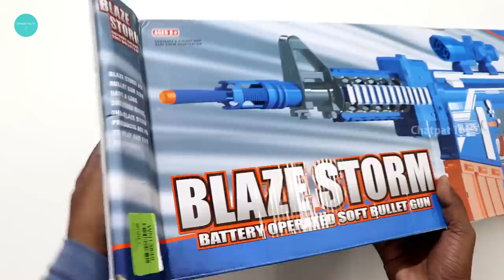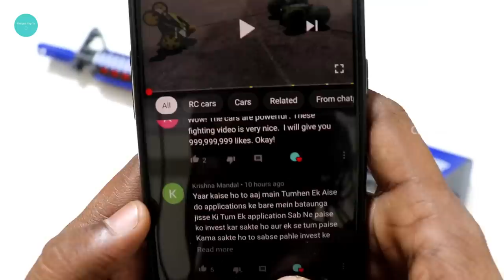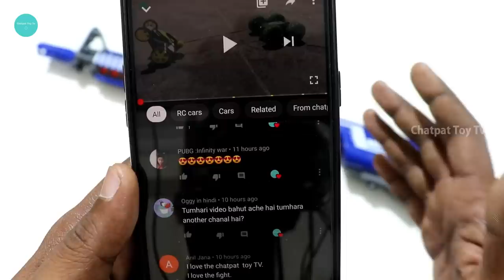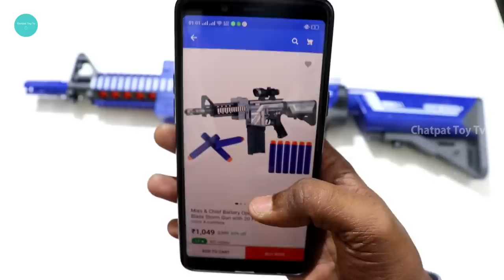PUBG & Freefire SemiAutomatic Toy Gun Unboxing & Testing - chatpat toy tv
PUBG & Freefire Semi Automatic Toy Gun Unboxing & Testing – Chatpat toy tv

Gun is a battery operated soft dart gun with 10 pieces of soft darts and 10 pieces of suction cup darts / 1PC cartridge box. Your will love to play with this safe and easy-to-use gun. This way, you can watch your child take on the responsibility of a dedicated soldier trying to protect his/her troops in a battle.
Using this gun as a play tool in a pretend battle can trigger and enhance effective hand-eye coordination skills, which will ultimately improve your reaction skills.